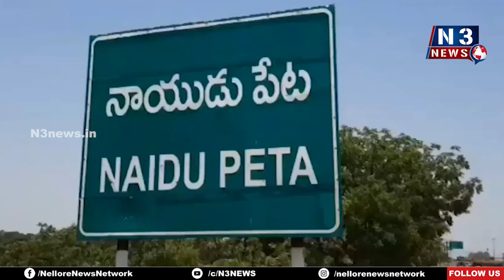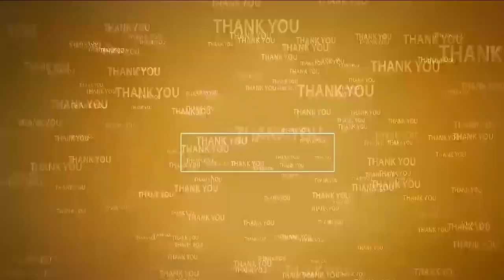ఇచ్చిన హామీల‌న్నీ నెర‌వేర్చిన ఏకైక సీఎం జ‌గ‌న్‌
- పెళ్ల‌కూరులో ఏపీకి జ‌గ‌న్ ఎందుకు సీఎం కావాలంటే కార్య‌క్ర‌మం